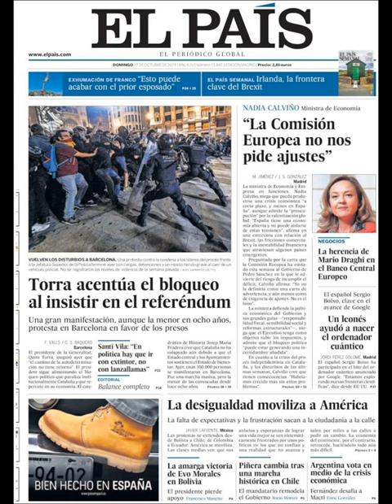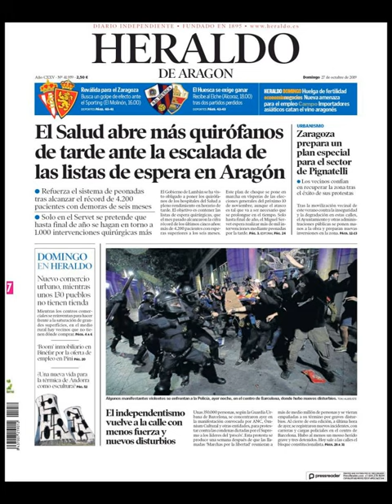Noticias Domingo 27 Octubre 2019 Titulares Portadas Diarios Periódicos España Spain